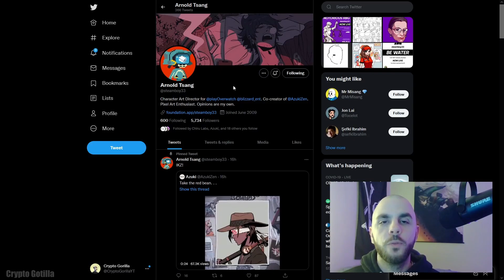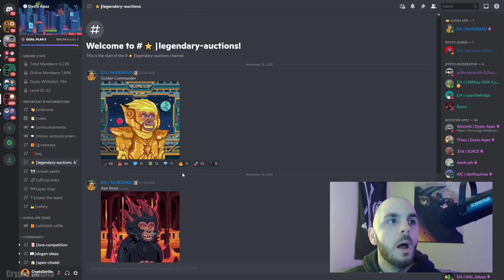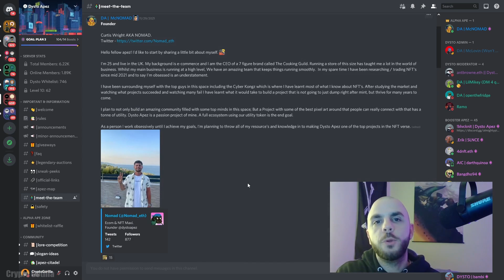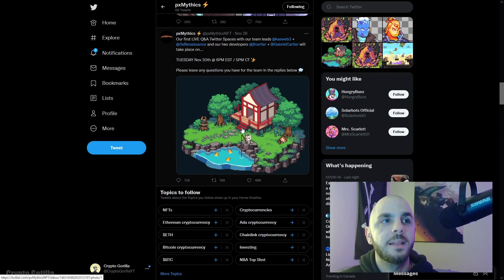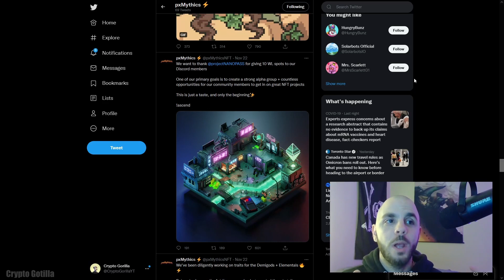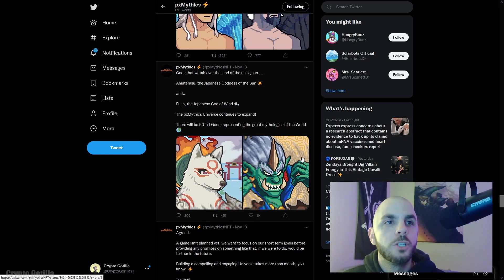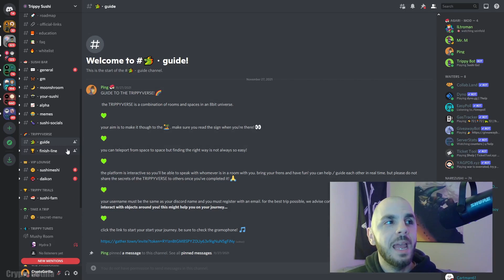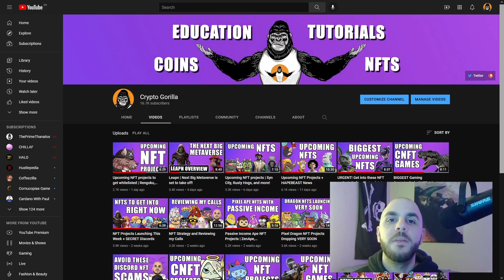New and Hyped NFT Projects I'm looking at NOW | Azuki, Dysto Apez, pxMythics, Trippy Sushi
In this video I talk about upcoming NFT projects such as Azuki, Dysto Apez, pxMythics and Trippy Sushi. I also talk about some of my recent NFT purchases for utility and alpha.

**Links**
Azuki

**Timestamps**
00:00 Giveaways
00:19 Azuki (ETH)
01:40 Dysto Apez (ETH)
03:20 pxMythics (ETH)
05:20 Trippy Sushi (ETH)
06:45 My Recent Purchases
08:02 Outro

eth, sol, ethereum, solana, nft games, gaming nft, play to earn, play-to-earn games, nfts, collection, make money, play nft games, earn while playing, get paid to play, azuki, dysto apez, pxmythics, trippy sushi, kaiju kingz